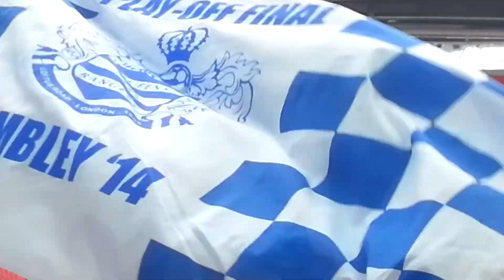QPR 1-0 Derby - Wembley Celebrations!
Celebrations after the game of bobby Zamoras 90th minute winner whilst being down to 10 men!